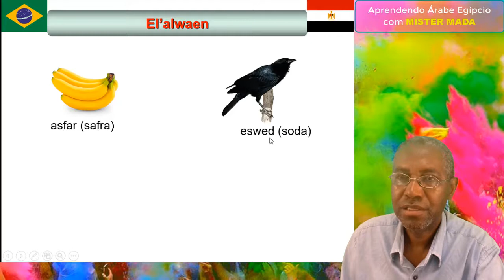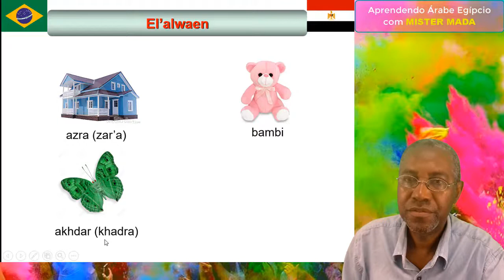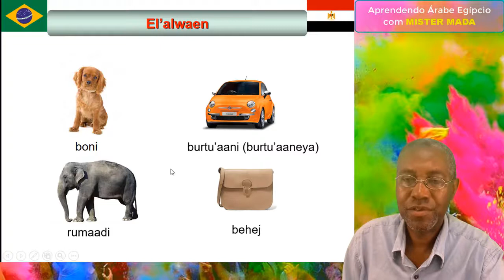ARA.voc: Cores em árabe egípcio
Neste vídeo aprenderemos as principais cores em árabe egípcio.